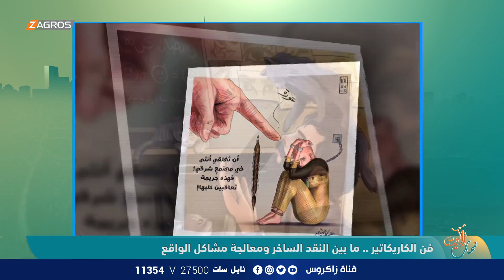فن الكاريكاتير .. ما بين النقد الساخر ومعالجة مشاكل الواقع - يا هلا بالضيف الرسام عبدالله ميثم